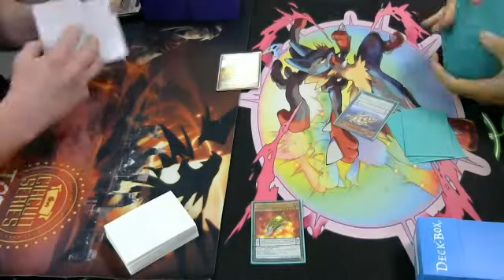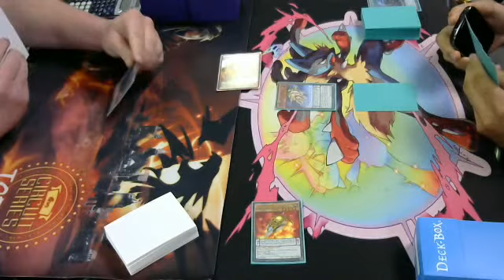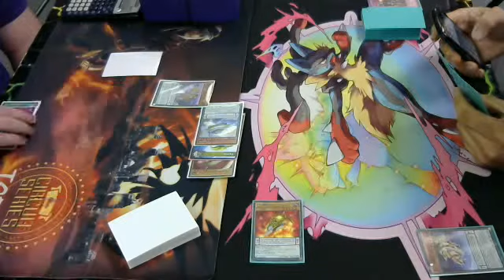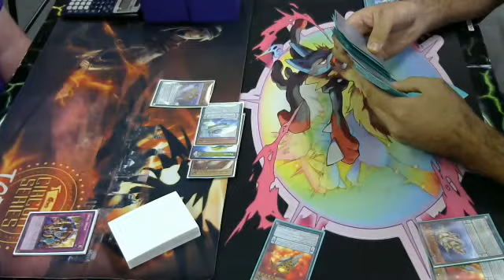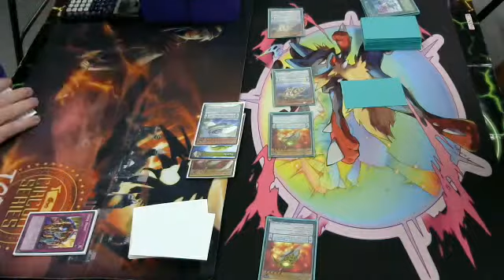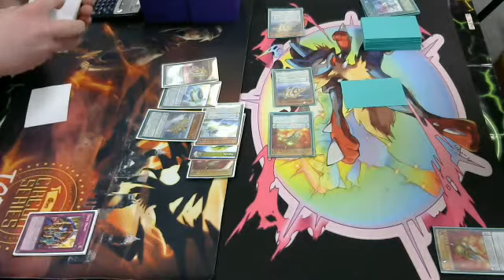Qliphort Mirror Match Round 1